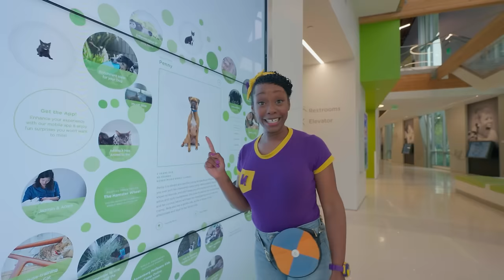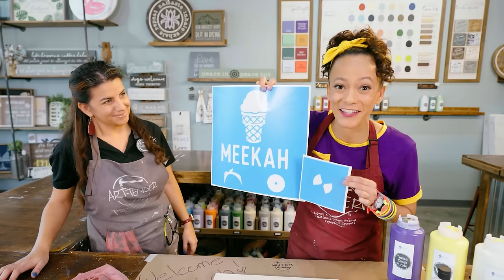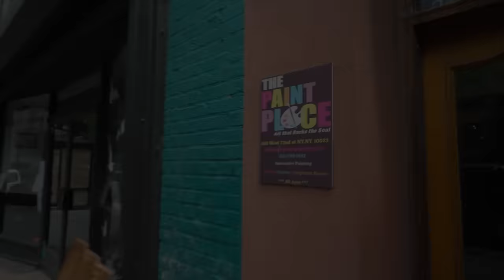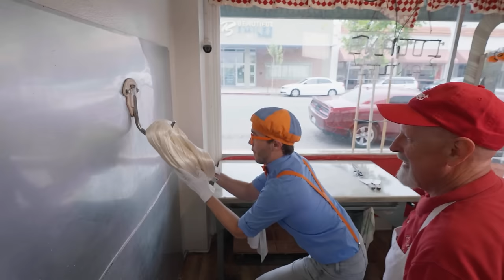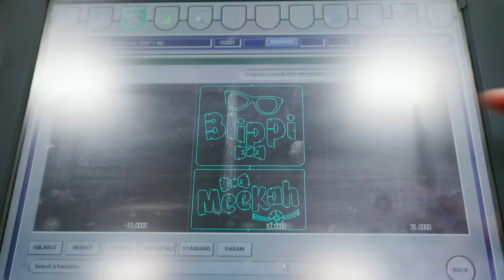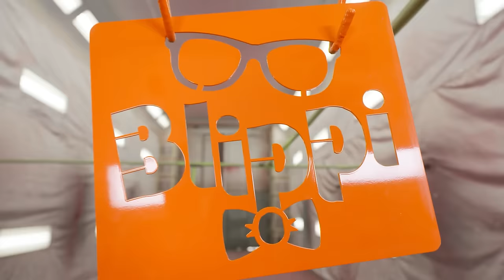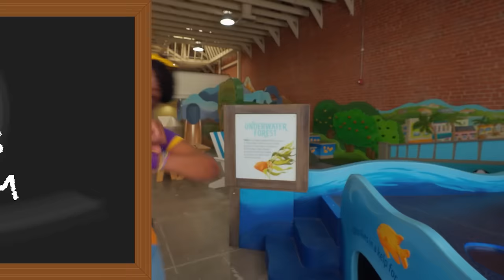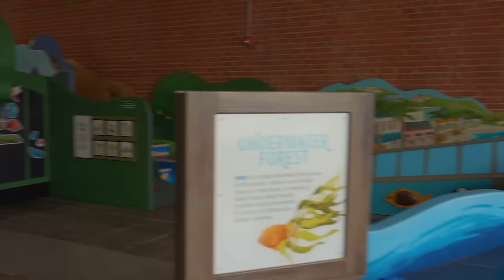Vet for a Day: Meekah Saves the Day at Twinkle!👩‍⚕️| 4 HR OF MEEKAH! | Educational Videos for Kids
Meekah goes to Twinkle PlaySpace and pretends to be a Veterinarian for the day!

Episodes:
00:00:00 Meekah The Vet's Pawsome Playtime
00:13:02 Meekah's Spinning Merry Go Round
00:25:13 Meekah Makes a Fur-Ever Friend
00:36:59 Meekah's Car Wash
00:51:18 Nailed It DIY
01:09:27 Meekah Makes a Masterpiece at The Paint Place
01:24:45 Spoke Bicycle Café
01:40:52 Southern California Children's Museum
02:00:30 Woodward Skate Park
02:16:18 Blippi and Meekah's Sweet Sweet Trick-or-Treat
02:33:10 Blippi and Meekah Build a Fire Truck
02:48:59 Meekah’s Munchkin Matching Game
03:04:55 Meekah Learns ASL at PlayLab
03:17:41 Meekah's Barnyard Counting
03:30:58 Meekah Surfs Up To Teaching
03:45:15 Meekah Makes Alphabet Soup